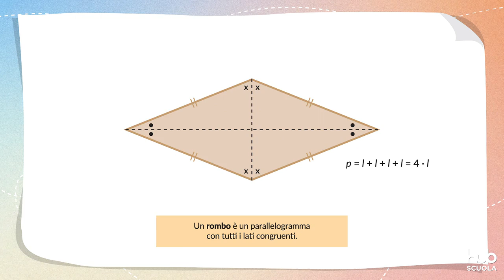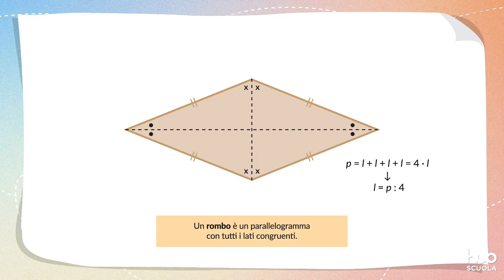Videolezione - I rombi